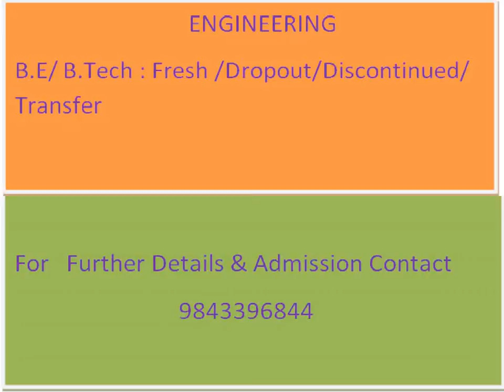Top ten Admission guidance on All Engineering course and Medical course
Ramachandra